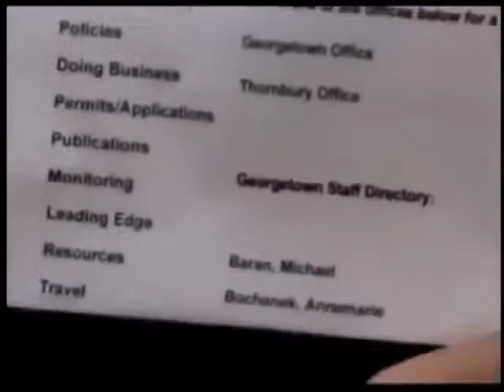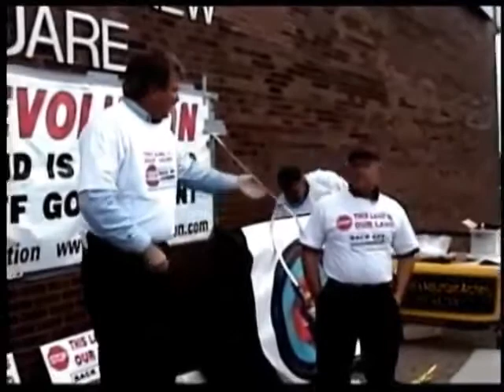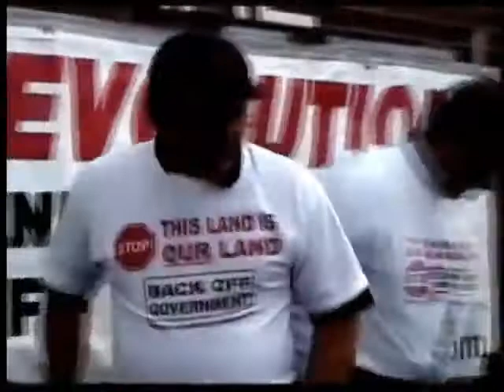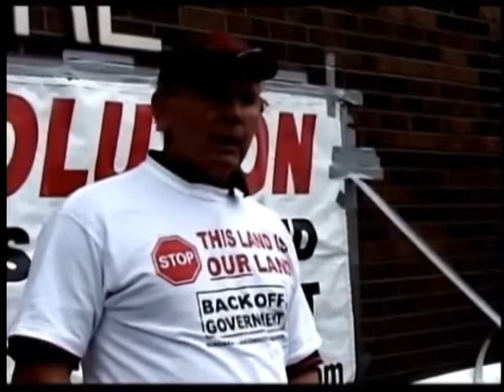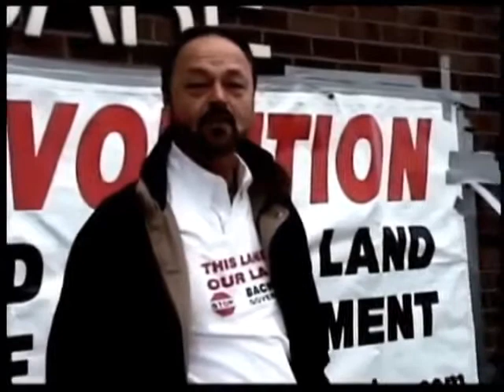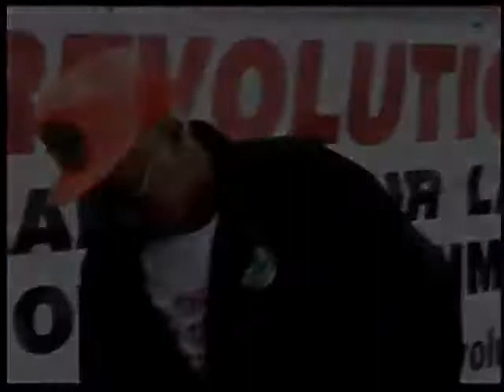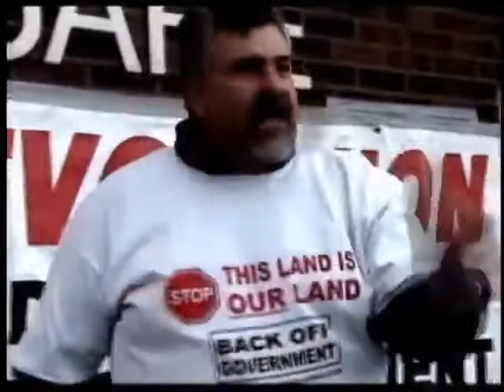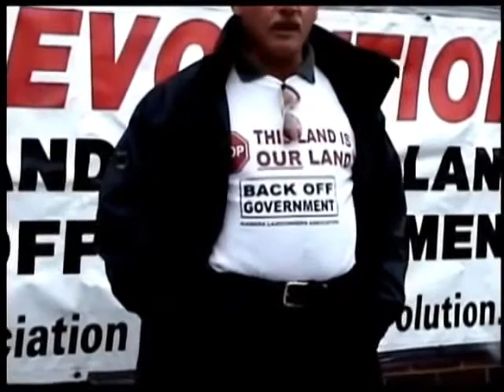Niagara Escparment Commission vs Bob Mackie Introduction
This is the introduction of the Georgetown meeting, in where the Niagara Escarpment Commission was set up to listen to the concerns of Bob Mackie, and the Ontario Land Owners Association.